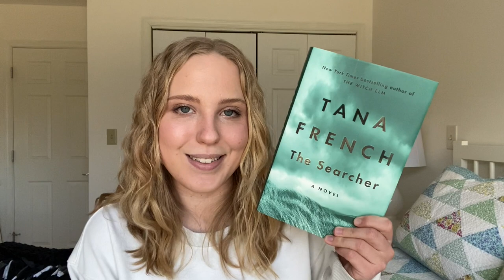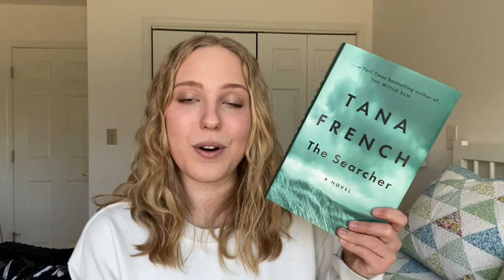February Reading Wrap-Up | The 9 Books I Read in February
Hi friends! Today I'm bringing you my February Wrap-Up. I read 9 books in February & I'm super excited to talk about them with you!

0:00 - Hello!
0:19 - February Stats
2:10 - The Devil and the Dark Water
4:07 - The Searcher
5:10 - The Ex Talk
7:43 - How to Walk Away
9:20 - Pride
10:11 - Take Off Your Running Shoes
10:32 - The Black Flamingo
11:16 - The Humans
12:27 - Grown
13:46 - Goodbye!